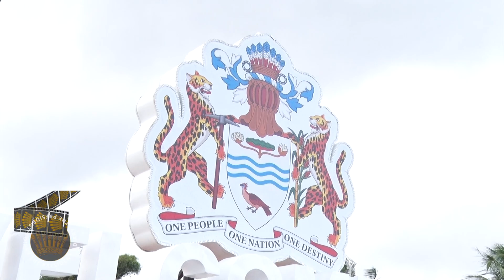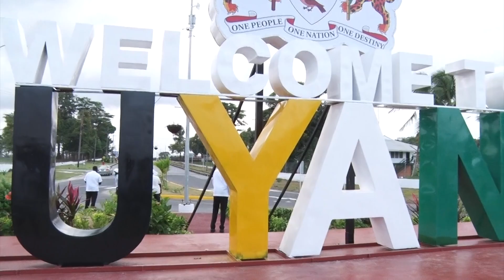The President's Diary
A Department of Public Information Production.